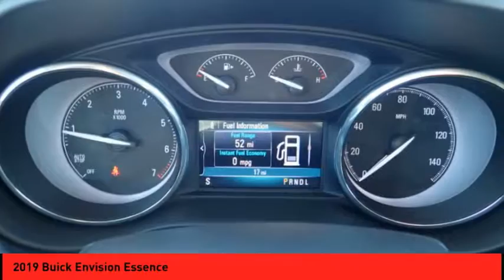2019 Buick Envision St. Peters MO 25182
2019 Buick Envision Essence

This 2019 Buick Envision Essence might just be the crossover you've been looking for.  This is the vehicle you have been waiting for! * After market Equipment may not be reflected in the price above **Price does not include $199 painted pinstripe were applicable, Processing fee of $179, Tax, Title or License.